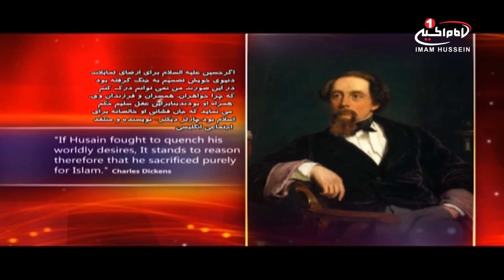مستند جهان و حسین علیه السلام (2): گفتگو با ندیم نَصَر کشیش مسیحی اهل سوریه، لندن، 1438 ق